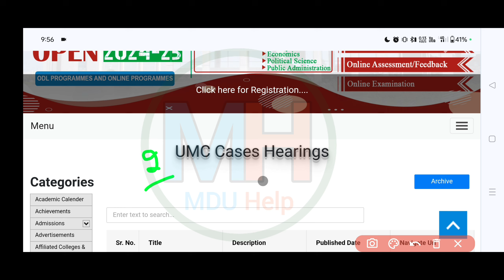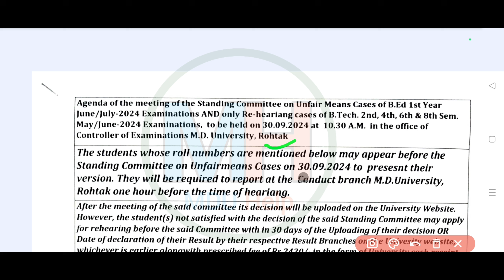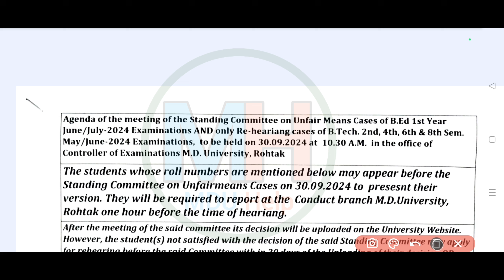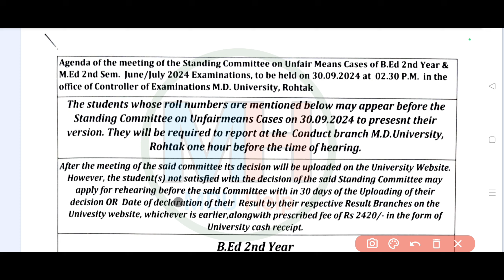Mdu Bed UMC Hearing List 2024 | Mdu Med UMC Hearing List 2024 | Mdu btech umc hearing list 2024